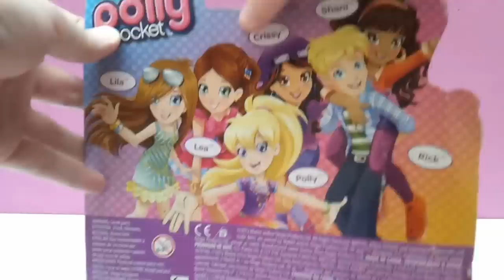ألعاب تلبيس بنات اكتر من 20 قطعة ملابس واكسسوارات Polly Pocket Doll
لعبتنا اليوم هي دمية صغيرة تشبه الباربي و لها شعر حقيقي من شركة ماتل ومعها اكثر من 20 قطعة ملابس واكسسوارات , يمكنك تبديل القطع وابتكار ستايلات جديدة سوف تقضي الكثير من الوقت الممتع مع هذه اللعبة .
اذا اعجبتكم اللعبة لا تنسوا الايك والاشتراك ومشاركة المقطع مع اصدقائكم وشكراً للمشاهدة .